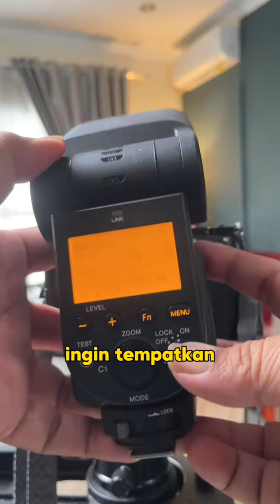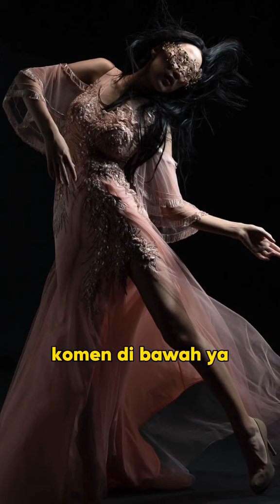On Shoe Of Shoe